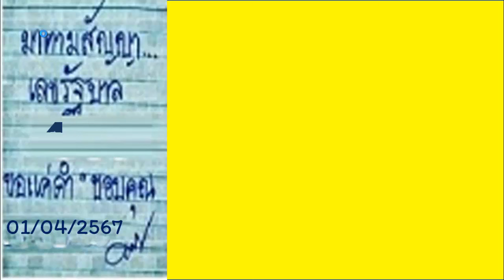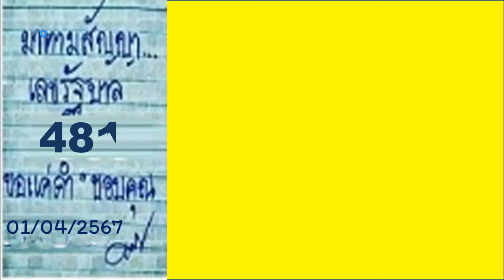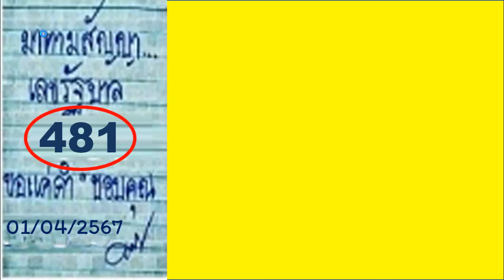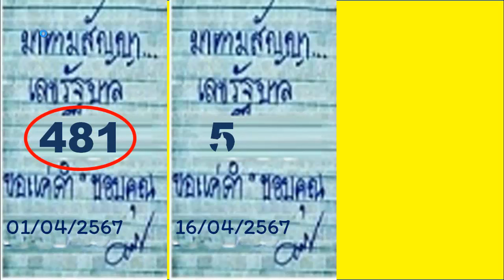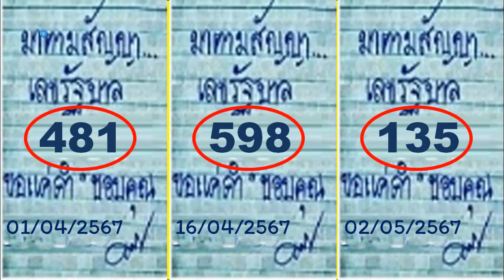ไทยเคล็ดลับ หวยเด็ดงวดนี้ หวยไทยรัฐงวดนี้ ทดลองออกหวยงวดนี้ การเขียนด้วยลายมือ 2 พฤษภาคม 2567